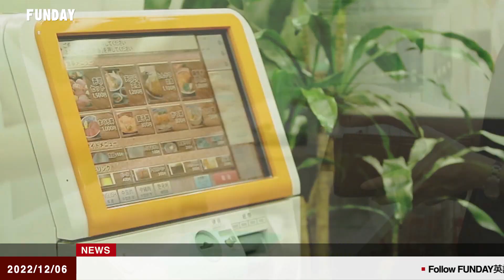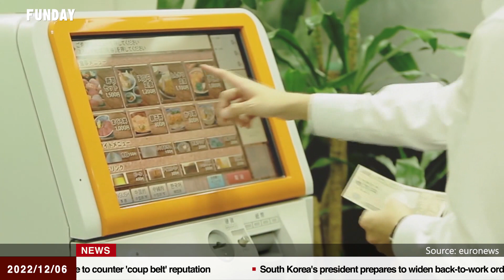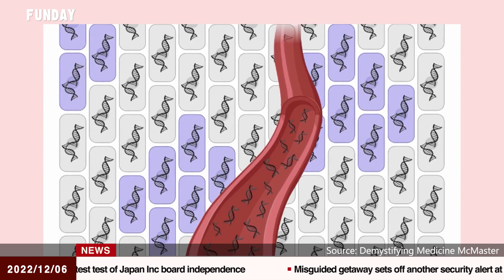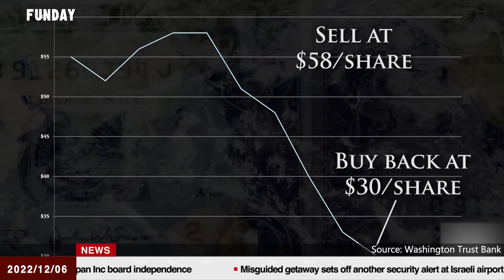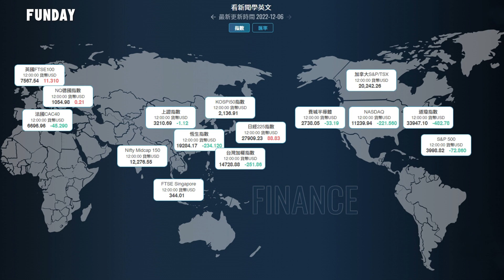FUNDAY News 英語新聞 2022.12.06 | The Yen Set for a Dramatic U-Turn in 2023日圓2023年將強力反轉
The Yen Set for a Dramatic U-Turn in 2023
日圓2023年將強力反轉
Chinese Hackers Stole Millions in US Covid Benefits
中國政府有關聯的駭客偷走幾百萬美國新冠紓困金
Ukraine War Set to Slow During Winter
烏克蘭戰爭：冬季戰事將放緩
A New Blood Test for Cancer Screening Hits the Market
蓋勒芮測試：驗血新方法篩檢癌症
Two Crypto Hedge Funds Come out of the Market Collapse Unharmed
兩支加密幣對沖基金是如何躲過市場崩盤？
New Zealand Will Require Facebook and Google to Pay for News
紐西蘭計劃立法規定臉書谷歌為新聞付費
U.S. Embassies Face Growing Risk from Climate Change
美國使領館面臨日益嚴重的氣候變遷風險
Germany Sets Aside $10.5 Billion to Buy F-35s
德國撥款105億美元採購F-35